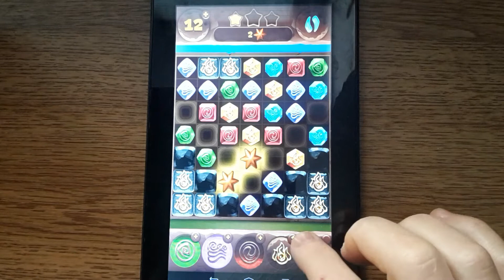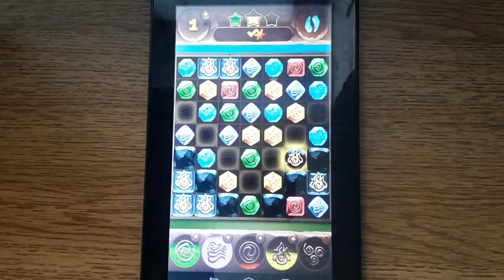КАК ПРОЙТИ 164 УРОВЕНЬ ПЛАНЕТА САМОЦВЕТОВ.